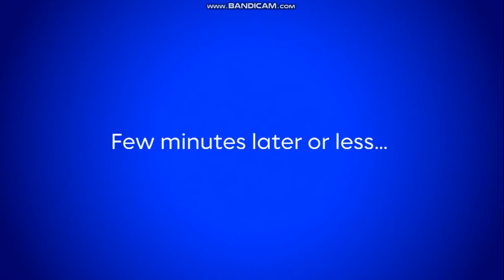Episode 24: "Give Pizza a Chance" | SolaryMedia's Comedy World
===Summary===
Mr. Solary finds out about getting a pizzas, but he is refused to pizza delivery guy about getting a motorcycle deliver.

===Cast of the characters from the text-to-speech of Wrapper Offline===
Eric - as Steven Cosgrove Solary
Brian - as GoTube
David - TboneAnimate
Joey - as Jeremy Cosgrove (Steven's father)
Amy - as Melissa Cosgrove (Steven's mother)
James - as Kevin Bullock (as Pizza Delivery Guy at the Job)
Ivy - as Dixie Roger (Johnny's sister)
Kimberly - as Carmen Roger (Johnny and Dixie's older sister)
Justin - as Johnny Roger (Dixie's brother) / Kyle
Allison - as Wendy Roger (Johnny and Dixie's mother)
Steven - as Rick Roger (Johnny and Dixie's father)
Salli - as Future Rosie Anderson (adult)

- - - - SolaryMedia had a Program Editing:
- - - - Recording: Bandicam
- - - - Making Video: Wrapper Offline/GoAnimate

The series creators and executive producer by:
Steven C. Solary (founder and president of SolaryMedia Platforms, LLC.)

Also sent me on Discord (which is tags on the Discord)
- - - SMI4025

"Comedy World", characters and all of the related are trademarks and owned of Go!Animate (Vyond)/Wrapper Offline.
Max is used under license.